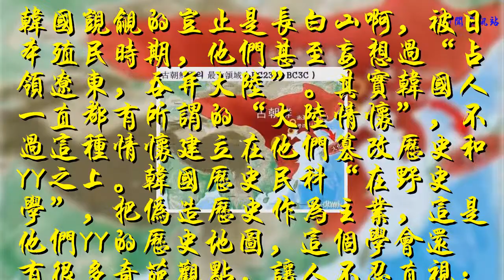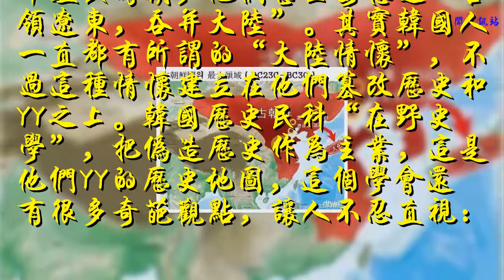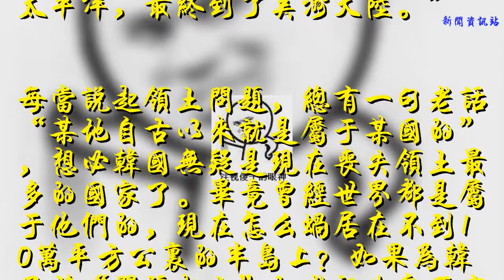世界上丟失領土最多的國家為何是韓國？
谢谢！

            說起韓國這個鄰居，簡直讓人又愛（劃去）又恨，浮夸自大、篡改歷史、體育賽事犯規，甚至還覬覦我國的領土。他們惦記長白山已經不是一天兩天了，2007年亞冬會，5個韓國運動員在頒獎臺上舉起紙牌，寫著白頭山是韓國領土。

韓國覬覦的豈止是長白山啊，被日本殖民時期，他們甚至妄想過“占領遼東，吞并大陸”。其實韓國人一直都有所謂的“大陸情懷”，不過這種情懷建立在他們篡改歷史和YY之上。韓國歷史民科“在野史學”，把偽造歷史作為主業，這是他們YY的歷史地圖，這個學會還有很多奇葩觀點，讓人不忍直視：

“古朝鮮是東亞的大國，夏、商文明都深深地受到古朝鮮統治的影響，古朝鮮還移民到日本，可以說韓民族是中國、日本的祖先。”

“自古以來，大韓民族一直都是中原大陸的主人，最早打通絲綢之路的也是新羅，西新羅的首都就在今天中國的洛陽。”

“契丹、女真、突厥、靺鞨等等游牧民族其實都是韓民族的支系，都曾經把中國漢族打得落花流水。”

“韓民族是世界文明的發祥地，是全人類的母體。韓民族曾經統治著以天山為中心的歐亞大陸，一支向西遷移，創造了古埃及和巴比倫文明；一支向西南遷移，創造了古印度文明；一支向東南遷移，創造了黃河文明；一支向東遷移，建立了倍達國（僅存在于神話中的朝鮮古國）；還有一支向東北遷移，穿過太平洋，最終到了美洲大陸。”

每當說起領土問題，總有一句老話“某地自古以來就是屬于某國的”，想必韓國無疑是現在喪失領土最多的國家了。畢竟曾經世界都是屬于他們的，現在怎么蝸居在不到10萬平方公里的半島上？如果為韓民族“開疆拓土”的老祖先泉下有知，八成能被不肖子孫氣得棺材板壓不住。